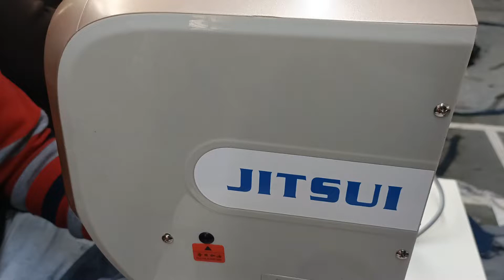JS-818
Snap button machine for jeans button.